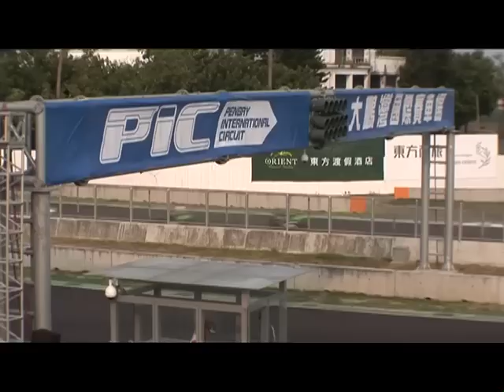motorsports@PETRONAS 2012: Episode 6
• FLOODLIGHTS : PROFILE OF PETRONAS TEAM TOM'S IN JAPAN'S FORMULA
NIPPON
Julie Woon travels to Fuji Speedway in Japan to catch up with Andre Lotterer and Kazuki
Nakajima, the drivers from the PETRONAS Team TOM'S. These 2 are no strangers to the
racing world. With Andre winning the title championship last year, he and Kazuki talk to
Julie about the age-old racing culture in Japan and what it's like to be a household name in the land of the rising sun.

• THRU THE CHICANE : PETRONAS ASIA ROAD RACING CHAMPIONSHIP
The PETRONAS Asia Road Racing Championship is known for it's high octane racing
series of the 600cc machines. Our host, Julie Woon travels to Taiwan, a first in the racing
calendar to find out more about this fast growing championship that's taking Asia by storm.